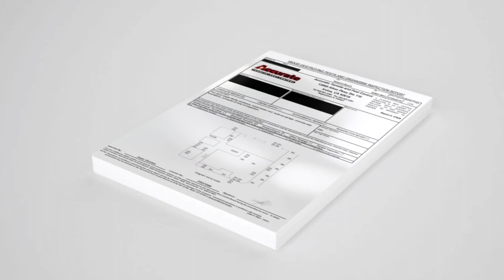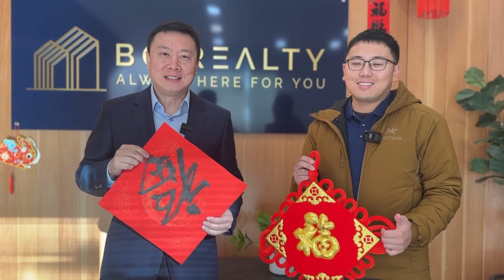美国买房，发现白蚁怎么办？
今天请到湾区专业白蚁治理公司的Tim为大家解答湾区买房过程中会遇到的白蚁问题及处理办法。

湾区买房 一般会遇到哪几种#白蚁
有什么办法可以处理#湾区房产 的白蚁问题

相比较处理而言，如何更好的在#买房 的时候预防白蚁问题。

白蚁处理的价格和方法

▼您还想了解哪些城市的房产信息，请在评论区告诉我▼

▼Bill Qin带您从买房小白到房地产投资高手▼

微信：iBillQin
电话：（408）888-4888

微信：iBillQin
电话：（408）888-4888